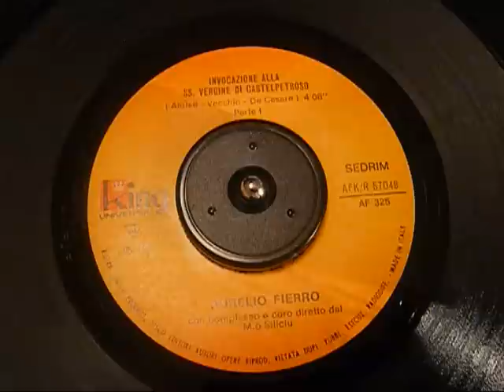Aurelio Fierro - Invocazione Alla SS. Vergine Di Castelpetroso - 45rpm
Aurelio Fierro with a charming song to the Virgin Mary.

King Records.